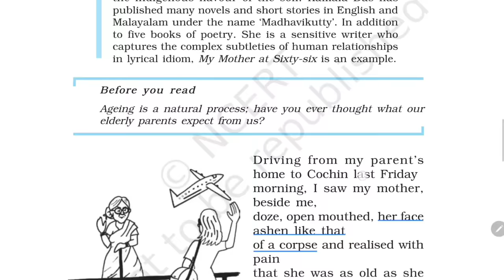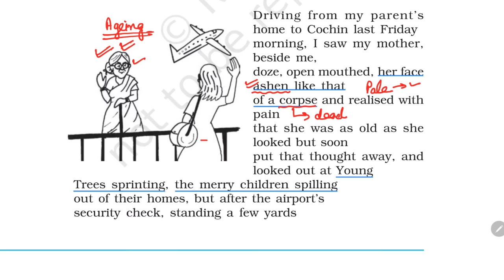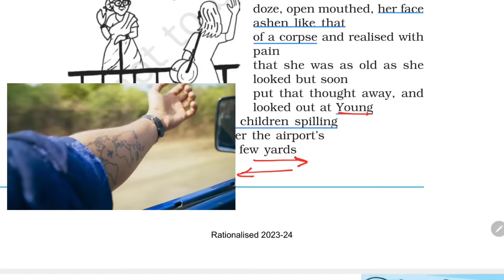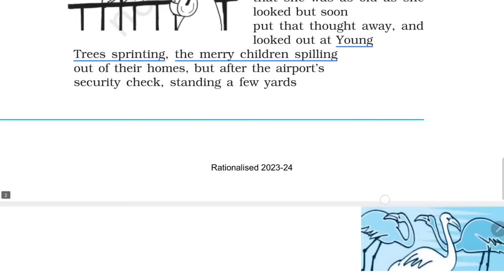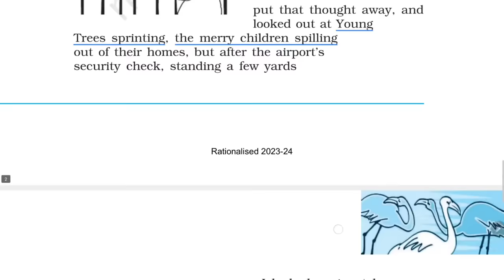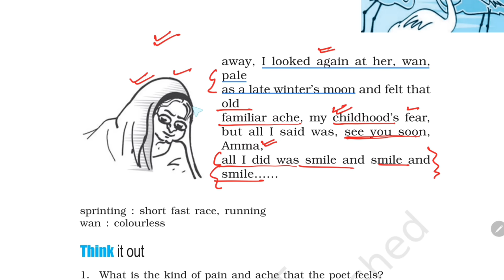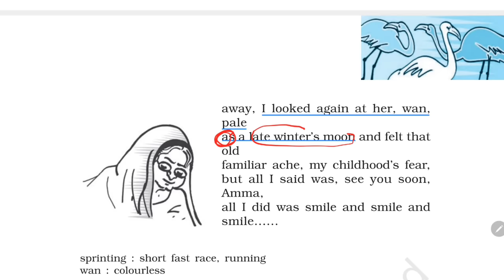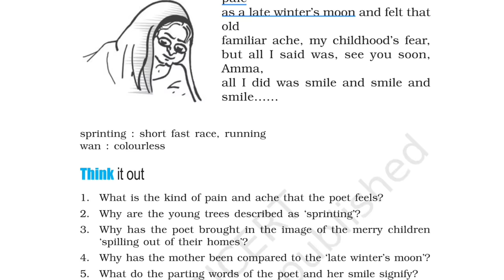A Complete Guide to 'My Mother at Sixty-Six' - CBSE Class 12 English Literature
In this video, we'll take a deep dive into the poem "My Mother at Sixty-Six" by Kamala Das, as part of the Class 12 English literature syllabus. This poem is a poignant portrayal of the speaker's emotions as she travels with her aging mother, and the underlying themes and symbolism make it a rich text for analysis.

We'll start by giving a brief overview of the poem and its context, before delving into its poetic devices, including imagery, metaphor, and personification. We'll also explore the complex themes of aging, mortality, and familial love that are present in the poem, and how the poet uses language to convey her emotions.

Whether you're a student studying this poem for exams or a literature enthusiast looking to deepen your understanding, this video has something for you. So join us as we unravel the layers of meaning in "My Mother at Sixty-Six" and appreciate the poetic beauty of this modern Indian classic.